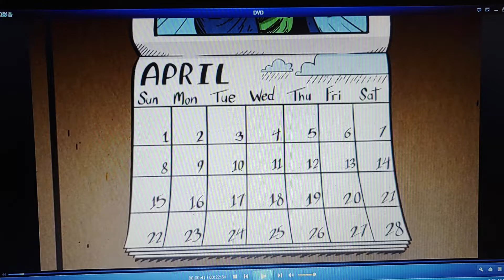Loud House: Luan's First April Fool's Day